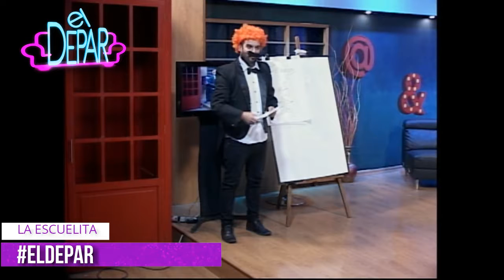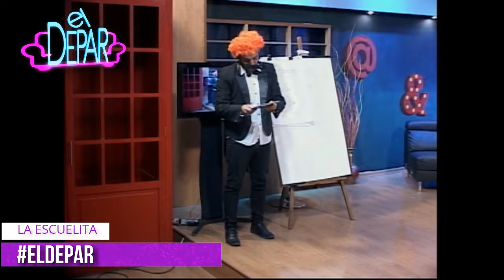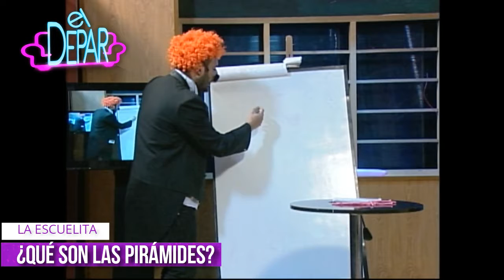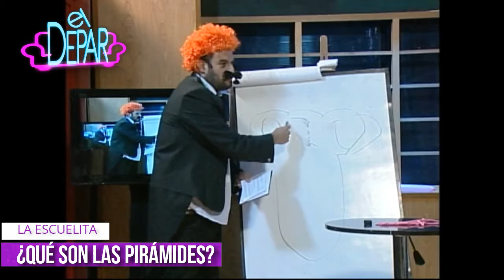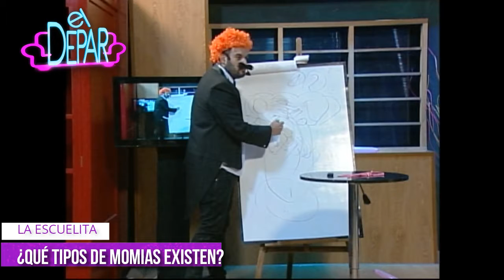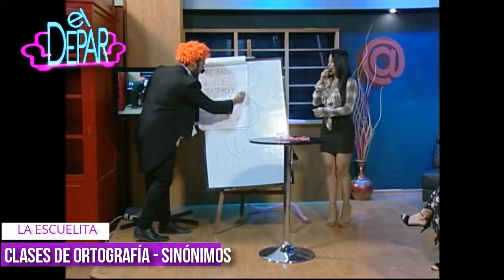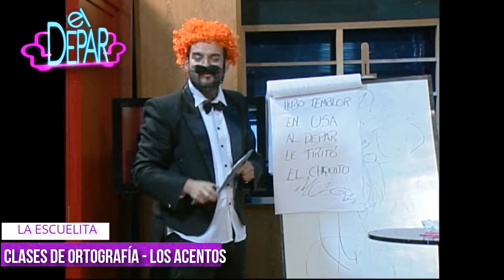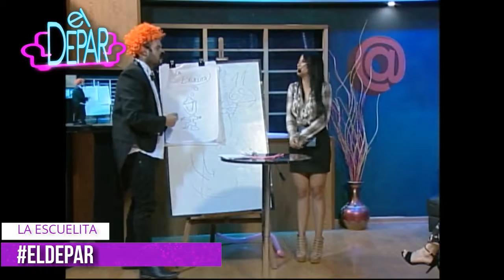LA ESCUELITA DEL DEPAR con @yomellamoarjona